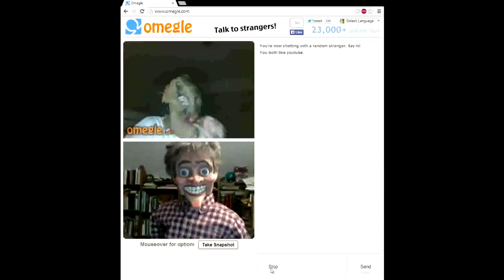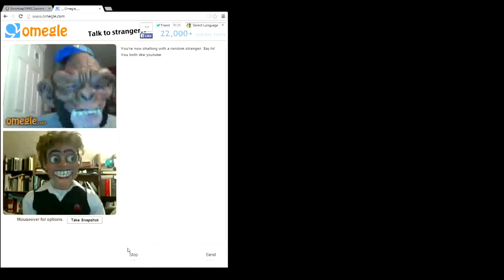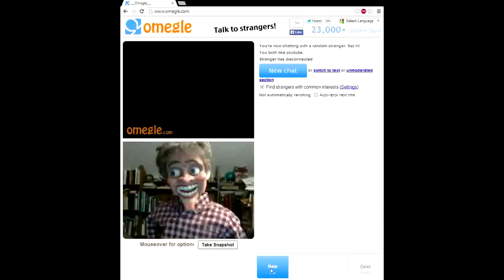Omegle Chat: Actual Masks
In which Kyle talks with a number of weirdos in a variety of facewear.